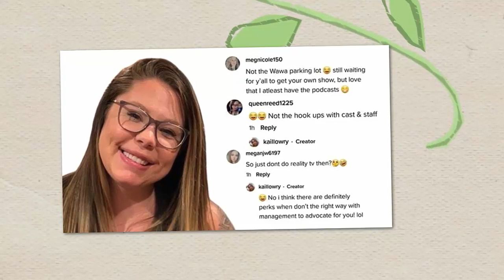REALLY??! 'Teen Mom' Kailyn Lowry Took A Jab At Briana Dejesus In Latest Video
Teen Mom 2 alum Kail Lowry shared the five things she says she would “never do again” since appearing on reality TV. Kail took some time away from social media to deal with a heavy bout of depression but recently has been more active online, much to her fans’ delight. Over the weekend, Kail shared a video to TikTok that she captioned, “Late to the trend but here we go!” The footage began with text that read, “5 things I would never do *again* after being on reality tv.”